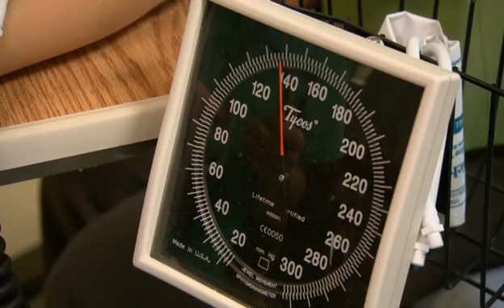Healthy Families BC: Sodium and Hypertension, what is hypertension, high blood pressure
(Transcript to follow)

Registered Dietitian Melodie Yong speaks to a cardiovascular surgeon at St. Paul's Hospital about the connection between sodium and hypertension.  Produced for the Province of BC by Global TV BC. Original airdate July 18, 2011.

Transcript:
[music]

Dietitian: "You've likely heard the word hypertension, but do you really know what it means?

Dr. Anson Cheung: "Hypertension or high blood pressure is a very serious condition. It affects 1 in 5 Canadians. The heart is forced to work extra hard for extended periods of time.

Dietitian: "It is known as the silent killer, because often aren't any signs or symptoms. The only way you can really tell if you are in danger are with regular blood pressure checks.

Dr. Anson Cheung: "It is one of the major risk factors for cardio vascular diseases. Some of these patients might require a heart operation."

Dietitian: "Many of these procedures can be prevented through simple lifestyle changes."

Dr. Anson Cheung: "The single biggest thing people can do to reduce their blood pressure is to reduce their sodium intake."

Dietitian: "Cutting back on processed food and simply eating fresh food can have huge benefits. Learn more about hypertension and find tips on reducing your sodium intake

[music]